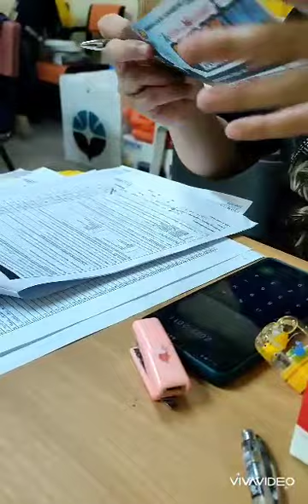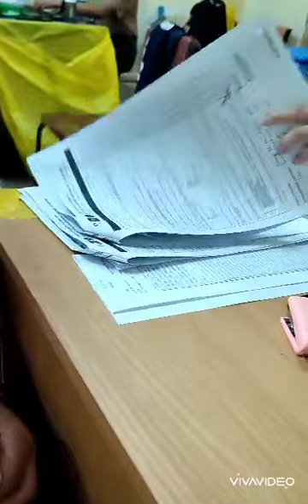Vaccinated done for the kiddos covidvaccine phizer firstdosevaccine | Hsiri